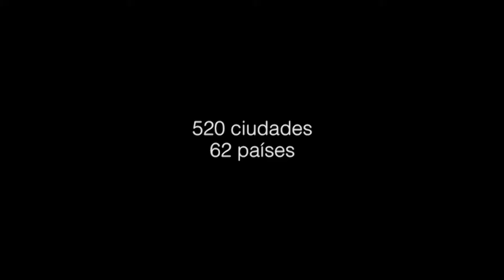The Paul Taylor Dance Company - Promo (Teatro Sánchez Aguilar)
The Paul Taylor Dance Company se presenta por primera vez en Ecuador el próximo martes 4 de agosto en el Teatro Sánchez Aguilar.